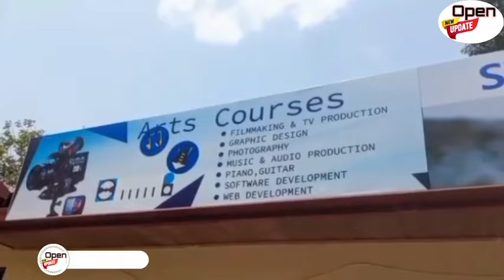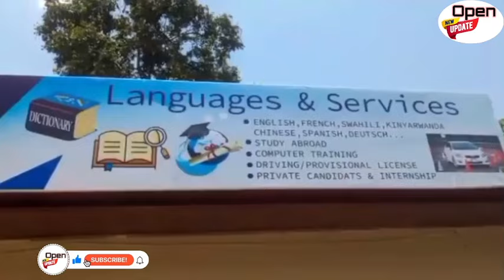NTANCUTI Y'IMPYISI🚨 PUTIN AKUBISE INKUBA KURI UKRAINE🚨 AMERIKA ITINYE GUFASHA UKRAINE/KURSK BYANANZE